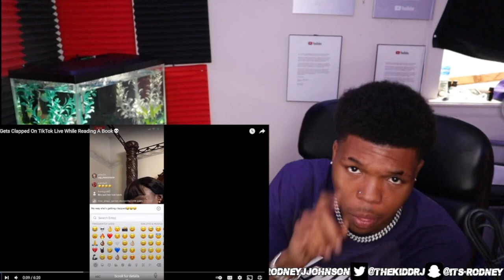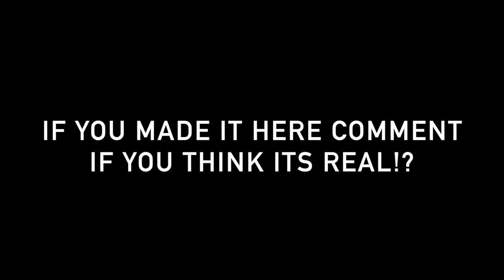teacher getting CLAPPED while reading a book LIVE!